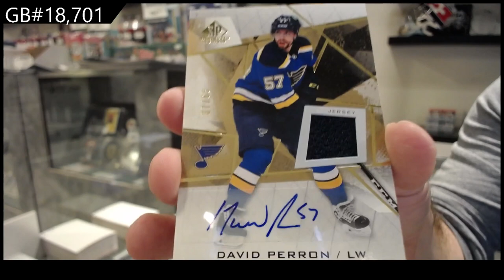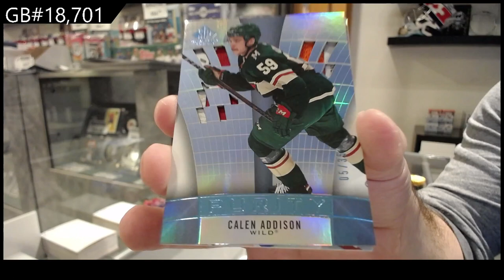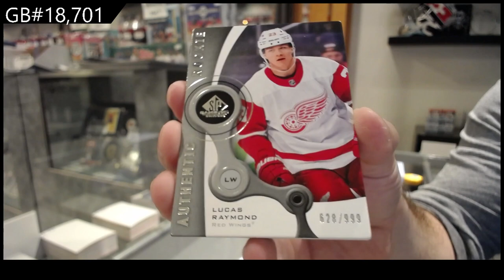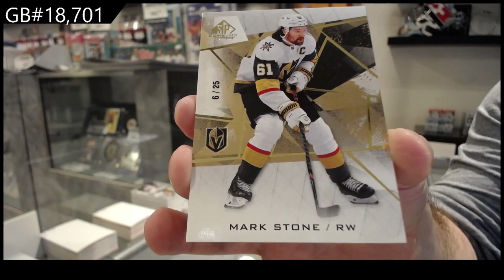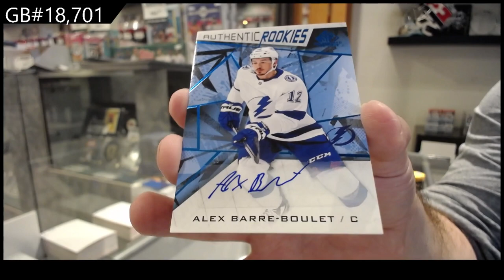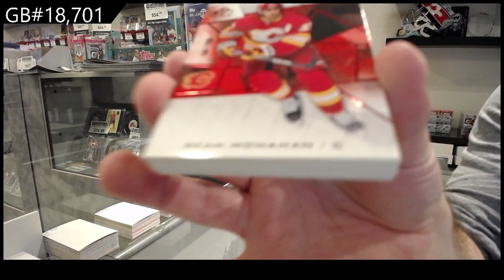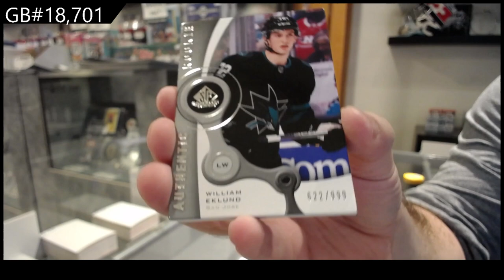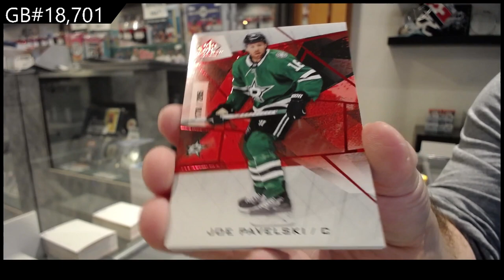21-22 Upper Deck SP Game Used Hockey 10 Box Break - C&C GB #18,701